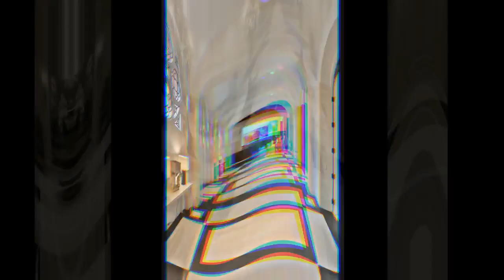Awesome Modern marble floor tiles design for living room ideas 2019